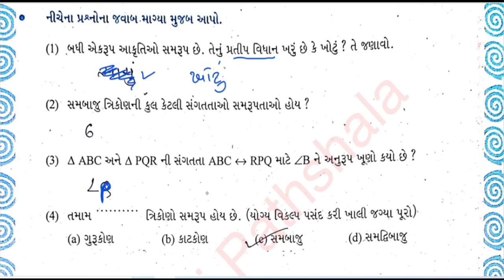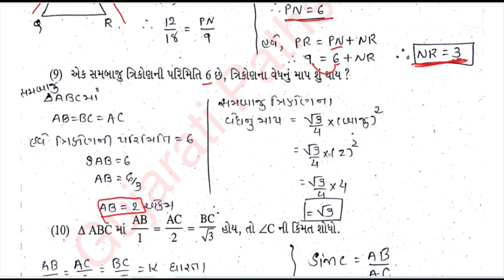Std 10 maths sva adhyayan pothi ch 6 | dhoran 10 ganit sva adhyayan pothi ch 6 ત્રિકોણ solution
Std 10 Maths | bridge course ch 6 | ત્રિકોણ | dhoran 10 ganit sva adhyayan pothi ch 6 solution | Std 10 maths bridge course Ch 6 ત્રિકોણ  | dhoran 10 maths Ch 6 solution | learning loss | maths bridge course std 10
 | dhoran 10 vidya prevesh 2022 gnait solution |